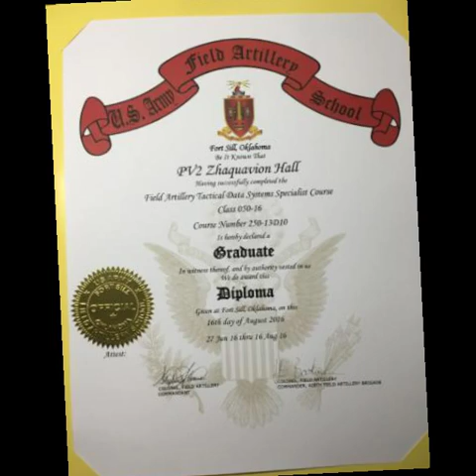Both my beautiful blessings